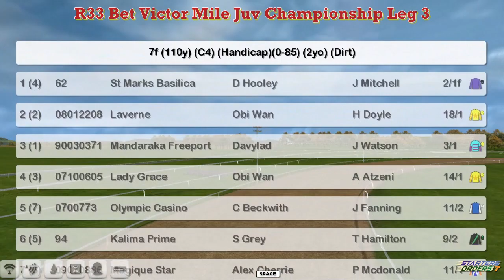FR WK9 R33 Bet Victor Mile Juv Championship Leg 3